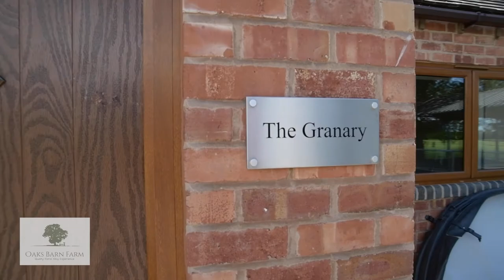The Granary Oaks Barn Farm Self Catering Accommodation Warwickshire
Family Run Farm Stay 3 self Catering Properties each sleeping 6